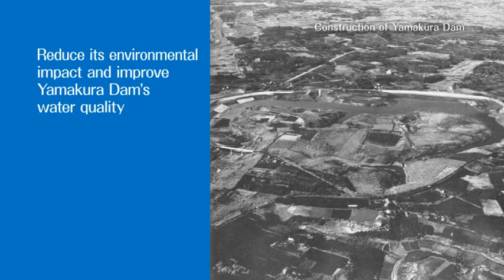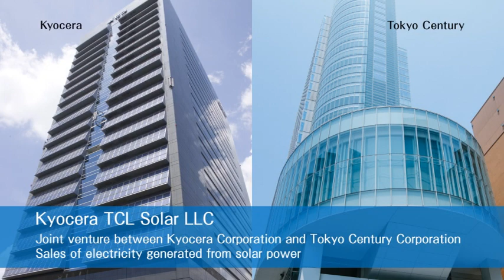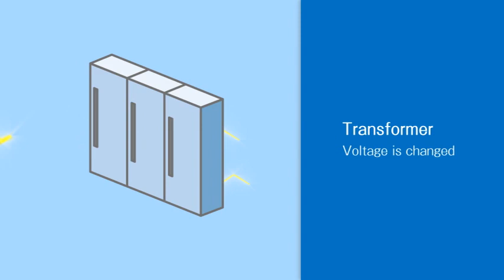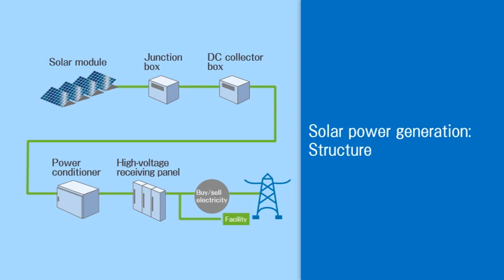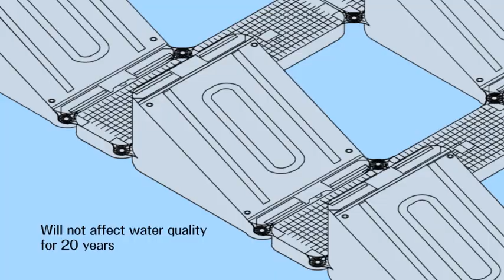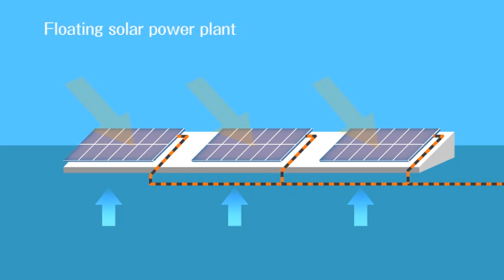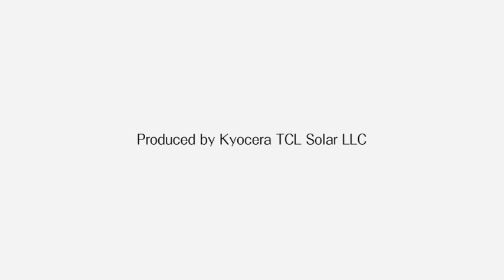Kyocera TCL Solar LLC Floating PV Plant: Yamakura Dam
The largest floating PV power plant in Japan: 13,744 kWp
Installed on a water retention reservoir, Yamakura Dam, in Chiba prefecture.
Project developed by Kyocera TCL Solar LLC
Hydrelio® floating system provided by Ciel & Terre® company